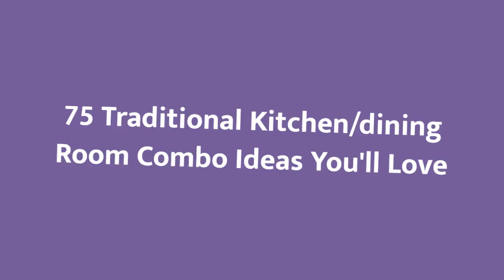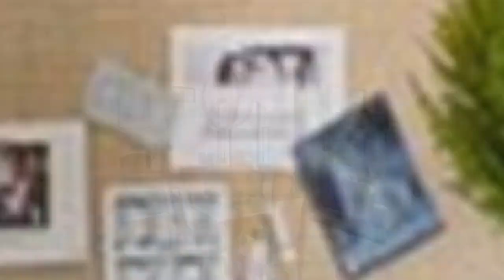75 Traditional Kitchen/dining Room Combo Design Ideas You'll Love 🟡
Browse traditional dining room pictures. Discover traditional dining room ideas and inspiration for your decor, layout, furniture and storage.

0:00:00 - Intro
0:00:12 - Traditional Kitchen/dining Room Combo Design Ideas You'll Love: Inspirations 1 to 25
0:03:03 - Traditional Kitchen/dining Room Combo Design Ideas You'll Love: Inspirations 26 to 50
0:06:07 - Traditional Kitchen/dining Room Combo Design Ideas You'll Love: Inspirations 51 to 75